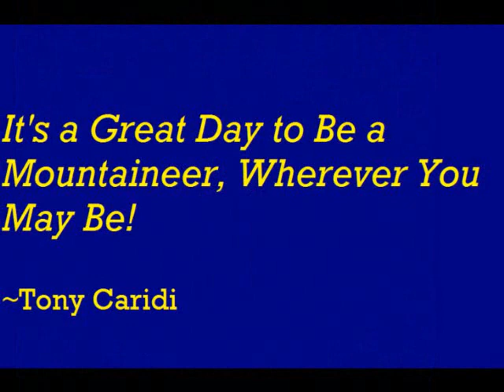West Virginia Football Country Roads slideshow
Slideshow featuring the song Country Roads by John Denver and some of the best photos of the scenery from the State of West Virginia and West Virginia University.